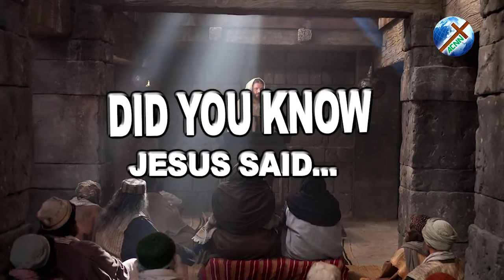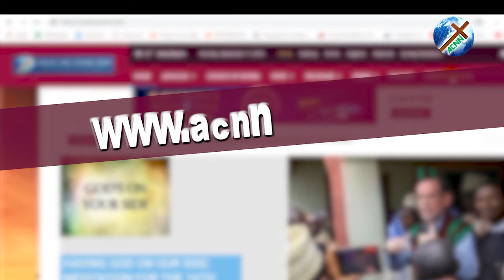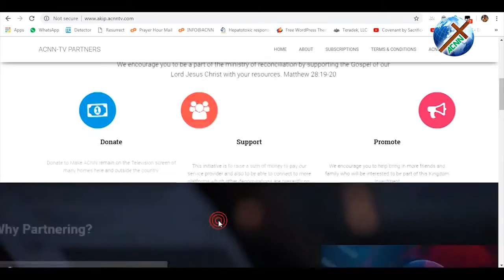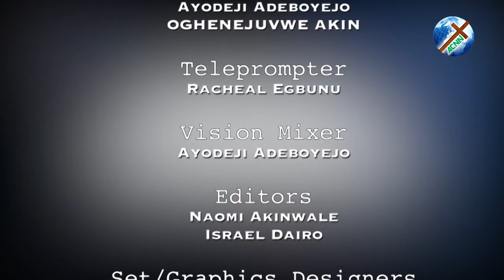ANGLICAN AMBASSADOR (HISTORY & ORIGIN OF THE ANGLICAN CHURCH) - THE RT. REV'D DR. DUKE AKAMISOKO